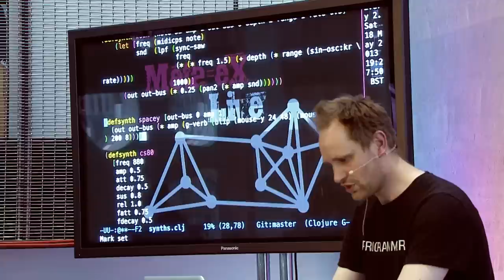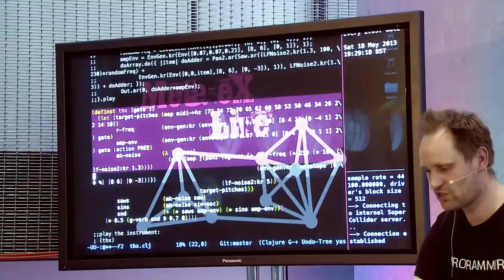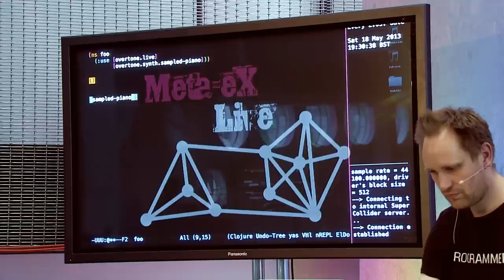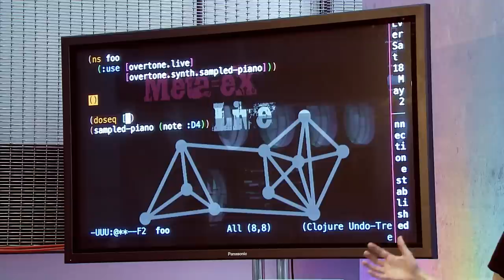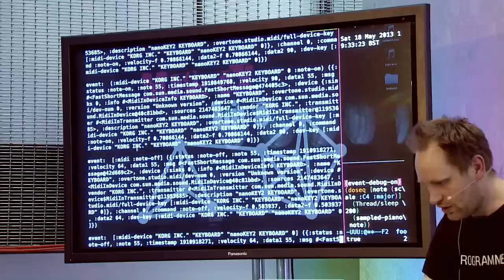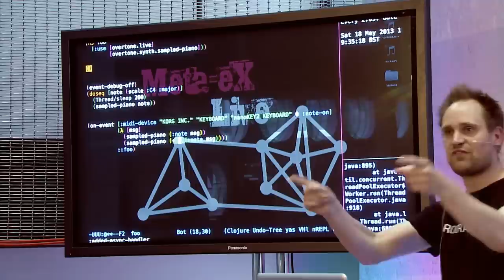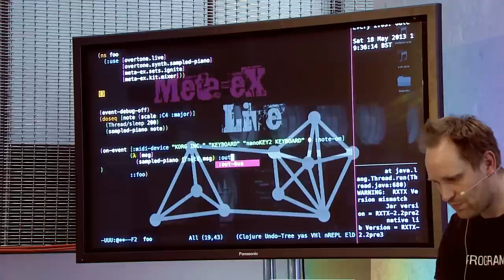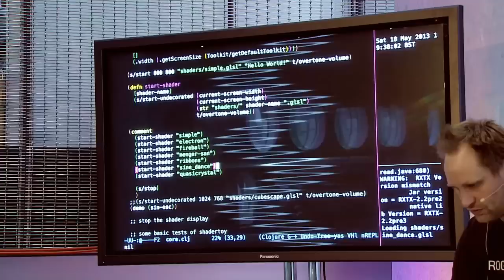New Instruments @MTF: Live Coding with Meta-eX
Programmers, musicians and performers Meta-eX talk us through their open source approach to high tech music making. Is open source data the equivalent of paper notation for tomorrows' music historians?